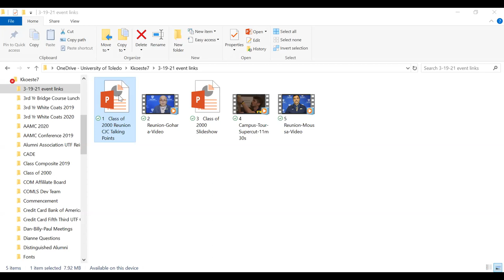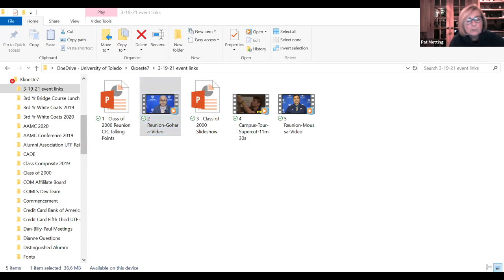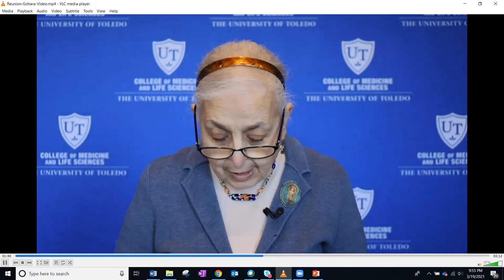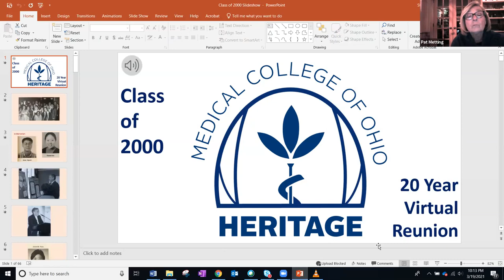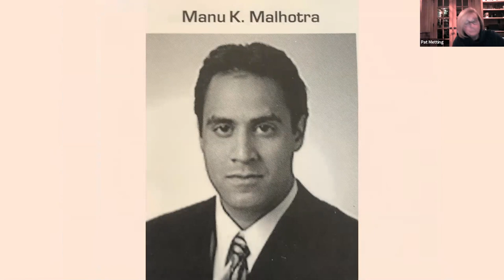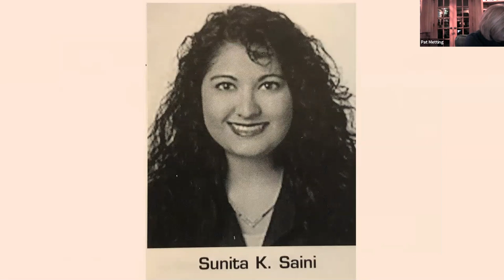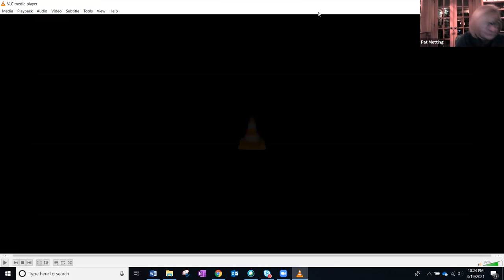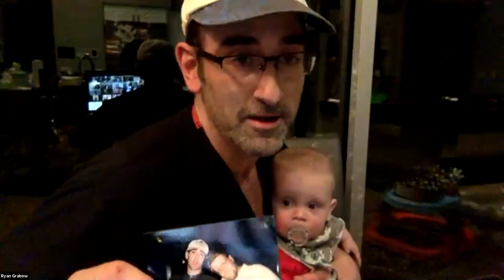Medical College of Ohio Class of 2000 Reunion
The University of Toledo College of Medicine and Life Sciences Alumni Affiliate held a virtual gathering for the Medical College of Ohio Class of 2000 20-year reunion on Friday, March 19.

The evening included MCO trivia, a virtual tour of the UToledo Health Science Campus, a then-and-now photo slideshow, faculty guests and breakout rooms.